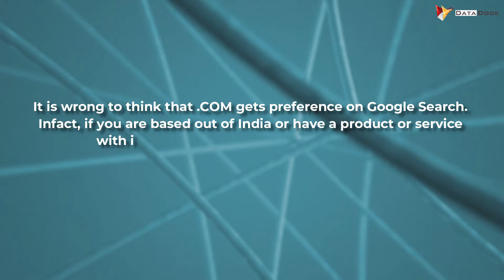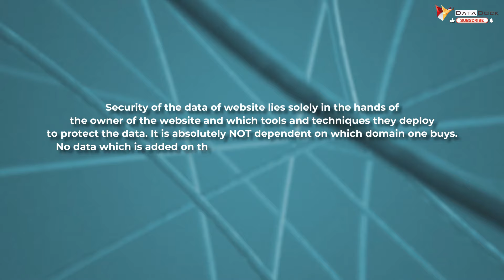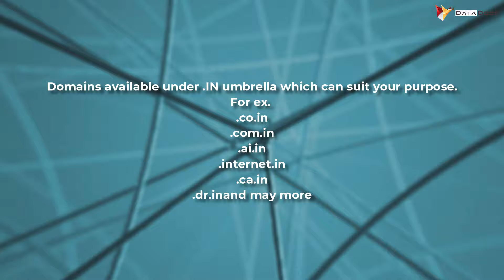Best DOMAINS For Your Website | What is the Difference Between .in & .com Domains | HINDI